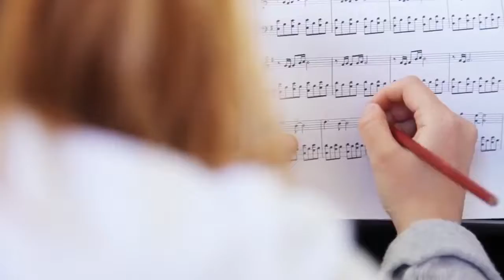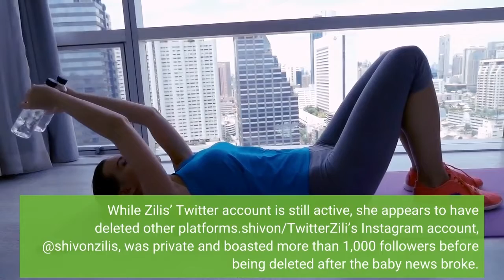Who is Shivon Zilis Meet reported mother of Elon Musk’s secret twins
July 7, 2022 | 10:10amShivon Zilis has reportedly made Elon Musk a dad of 10. The Tesla co-founder welcomed secret twin babies with Zilis, one of his top executives at Neuralink, in November 2021, according to Business Insider. In April of the following year, the parents requested the infants’ monikers be changed to “have their father’s last name and contain their mother’s last name as part of their middle name,” according to court documents obtained by the website. The request was reportedly granted the following month. Shivon Zilis reportedly welcomed twin babies with Elon Musk in November 2021.shivon/TwitterMusk, 51, notably welcomed a baby girl named Exa Dark Sideræl via surrogate with his on-again, off-again girlfriend Grimes, whose real name is Claire Boucher, in December 2021, one month ahead of the alleged twins’ arrival. He and the “Oblivion” singer, who are also the parents of son X AE A-XII, split shortly after their second child’s birth. The entrepreneur is also the father of twins Griffin and Vivian and triplets Kai, Saxon and Damian with his ex-wife Justine Musk. (The former couple’s eldest child, Nevada, died at 10 weeks of sudden infant death syndrome, or SIDS, in 2002.)Musk met Zilis through the artificial intelligence industry. AFP via Getty ImagesWhile Elon’s reported newborn twins’ names and sexes are still under wraps, here are five things to know about their 36-year-old mom. Where is Zilis from?“Made in Canada,” reads Zilis’ Twitter bio.shivon/TwitterZilis was born in Canada. She attended Yale University, playing goalie on the school’s ice hockey team. She previously lived in San Francisco, before moving to Austin, Texas. Is she on social media? While Zilis’ Twitter account is still active, she appears to have deleted other platforms.shivon/TwitterZili’s Instagram account, @shivonzilis, was private and boasted more than 1,000 followers before being deleted after the baby news broke. As for her Twitter, Zilis has more than 77,000 followers. Her most recent tweet on July 3 highlighted a passage from an “engaging” science fiction book. What does she do for a living? Zilis has worked for IBM, Neuralink and more organizations.shivon/TwitterAfter graduating from Yale, Zilis worked at IBM. She later became a founding member of Bloomberg Beta, vetting machine-learning startups. Zilis moved on to Neuralink, working as a project director in the office of the CEO. According to her LinkedIn profile, she is now the director of operations and special projects at the company, which Musk co-founded in 2016. How does she know Musk? Zilis is currently Neuralink’s director of operations and special projects. Zilis joined OpenAI — an organization that Elon co-founded — as an adviser and later became a board member in 2016. (Musk left the board in 2018.)Zilis has worked on multiple AI projects for Musk’s Tesla company, from autopilot design to chip design.